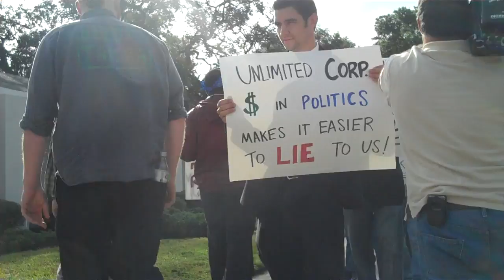Occupy Tampa protests to clean up the so called money laundering. WMNF News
They brought brooms, buckets and fake money.

WMNF News